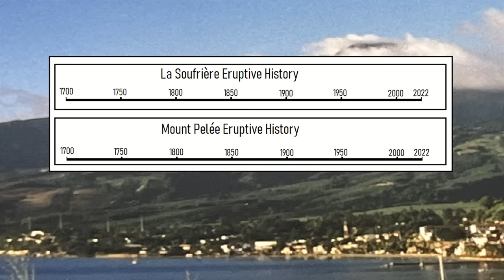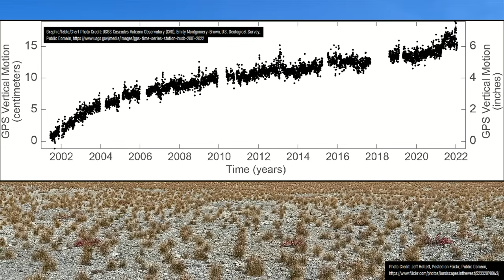Caribbean Volcano Update; Activity at Pelee & La Grande Soufriere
Mount Pelee along with two other volcanoes are showing signs of unrest in the Caribbean, as their alert levels are currently at a raised alert level of yellow. This change is largely due to the fact that two of these volcanoes have seemingly "reactivated" (at least in my opinion) after a period of inactivity. So, what exactly is going on at each volcano? This video provides context and analysis of the still ongoing seismic unrest occurring at Mount Pelee on the island of Martinique and La Grande Soufriere on the island of Guadeloupe.

A special thanks to: Brian Wohlgemuth, @bwohlgemuth (Twitter), who granted this channel permission to use his excellent footage of Mount Edgecumbe in Alaska.

Sources/Citations:
[1] UWI Seismic
[2] Volcanological and Seismological Observatory of Martinique
[3] Institut de Physique du Globe de Paris
[4] Gueugneau V, Kelfoun K, Charbonnier S, Germa A and Carazzo G (2020) Dynamics and Impacts of the May 8th, 1902 Pyroclastic Current at Mount Pelée (Martinique): New Insights From Numerical Modeling. Front. Earth Sci.
[8] Joseph, E.P., Camejo-Harry, M., Christopher, T. et al. Responding to eruptive transitions during the 2020–2021 eruption of La Soufrière volcano, St. Vincent. Nat Commun 13, 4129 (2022).

0:00 Caribbean Volcanoes
1:33 La Soufrière
1:48 Kick 'em Jenny
2:25 La Grande Soufrière
3:09 Mount Pelée
3:46 Overall Analysis
4:43 Conclusion